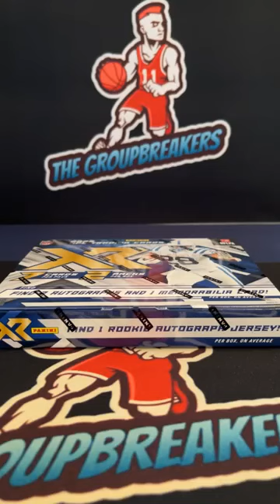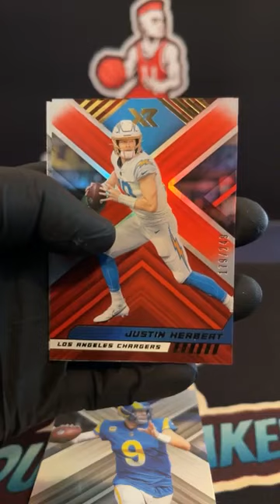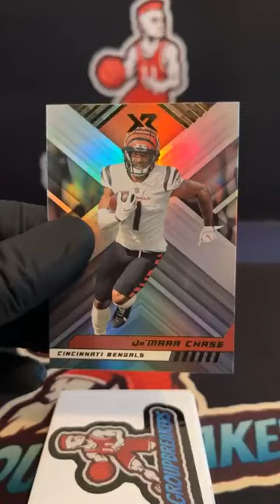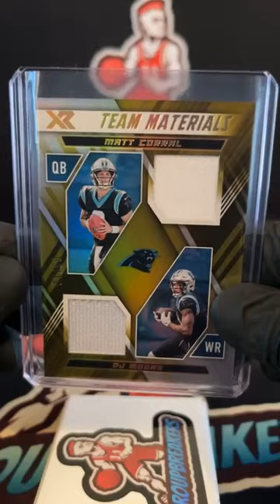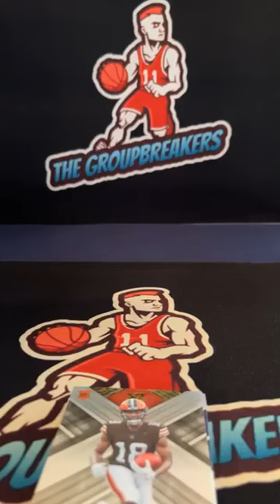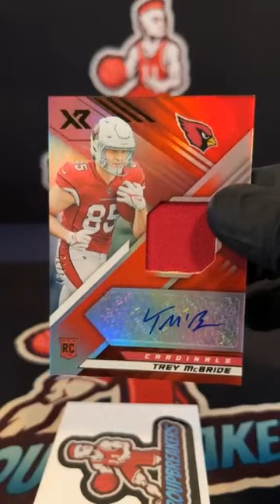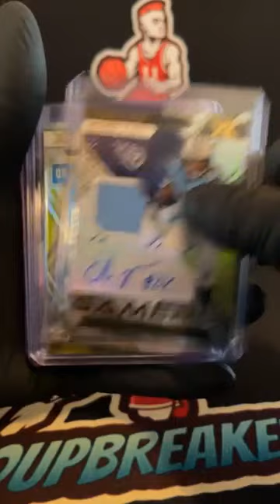BREAK #1630 - 2022 XR Football Hobby Box PYT Break #1630 - January 20th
TEAMS:
Aaron Irwin Houston Texans
Brandon Bale Kansas City Chiefs
Brandon Eide Minnesota Vikings
Brandon Hughes Baltimore Ravens
Brandon Hughes Denver Broncos
Brandon Hughes Las Vegas Raiders
Brandon Hughes Philadelphia Eagles
Brandon Hughes Pittsburgh Steelers
Brandon Hughes Tampa Bay Buccaneers
Brandon Tomcho New York Giants
Charles Harshberger Dallas Cowboys
Chris Gonzales Arizona Cardinals
Chris Nieves Tennessee Titans
Christopher Leftwich Cleveland Browns
Collin Johanneson Chicago Bears
Dakota Post Green Bay Packers
Dominic Cricelli Washington Commanders
James Kittle Detroit Lions
Mike Huylebroeck Miami Dolphins
Mike Huylebroeck New England Patriots
Mike Huylebroeck New York Jets
Paul Faupel Los Angeles Rams
Pete Giovannetti Indianapolis Colts
Reddi Parker Cincinnati Bengals
Reddi Parker San Francisco 49ers
Scott Fulwiler Seattle Seahawks
Scott Menard Buffalo Bills
Steven Lukes Jacksonville Jaguars
Steven Lukes Los Angeles Chargers
Steven Lukes New Orleans Saints
TJ Tucker Carolina Panthers
William Merritt Atlanta Falcons